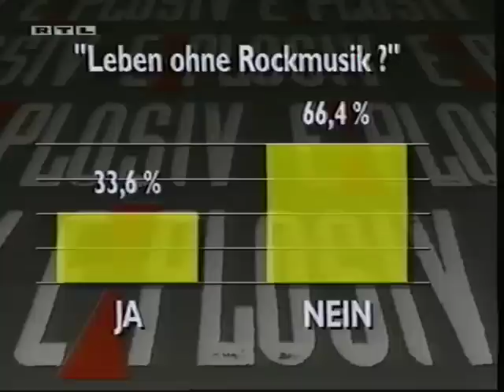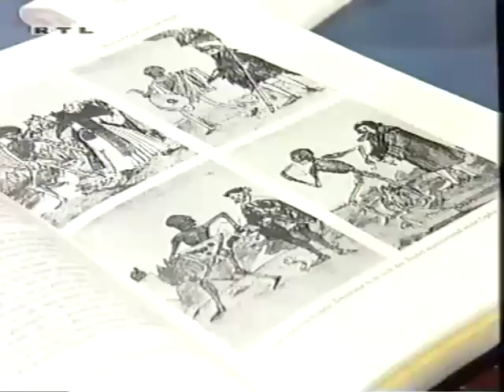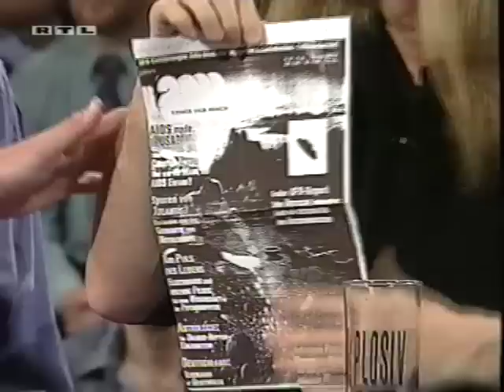Rockmusik ist Teufelswerk - Lustige Runde von 1993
TV Diskussion